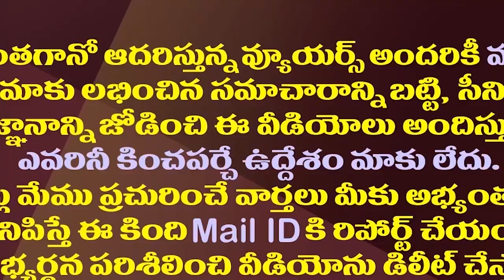చింతకాయల విజయ్ కు హైకోర్టులో చుక్కెదురు| AP High Court Rejects Chintakayala Vijay Petition